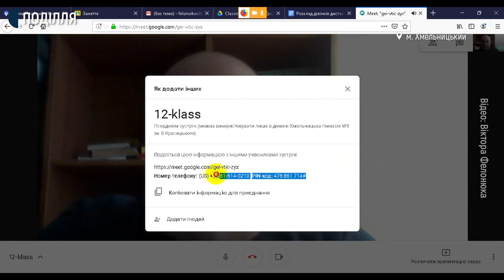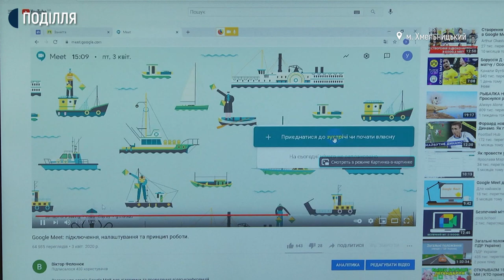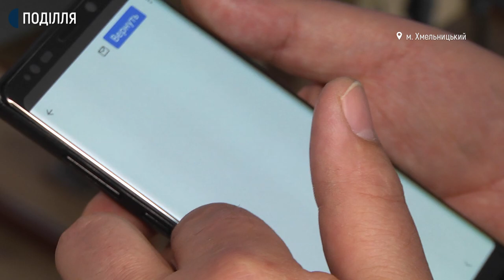Вчитель інформатики розробив відеопосібник для дистанційного навчання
Ролик вчителя інформатики з Хмельницької школи набрав 70 тисяч перегляді користувачів. Це – ролик вчителя інформатики першої Хмельницької гімназії Віктора Фелонюка. У ньому він розповідає та демонструє, які ресурси краще застосовувати для дистанційного навчання і дає практичні рекомендації учням і вчителям.